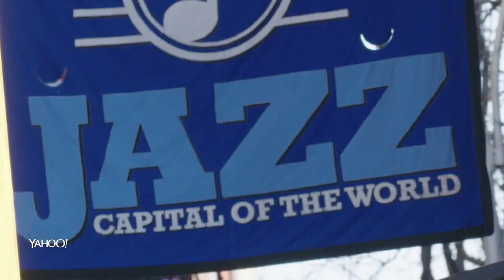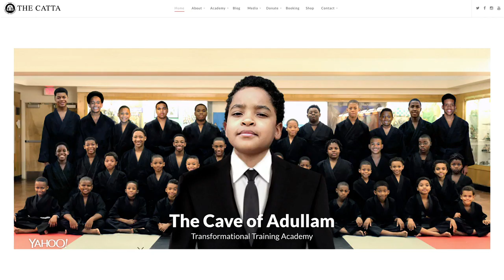Is there a boy crisis? Jason Wilson says they need love, not discipline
Jason Wilson, an educator and martial arts teacher in Detroit, has dedicated his life to helping young men get in touch with their emotions. The key, Wilson said in an interview with "Dear Men" host Jason Rosario, is giving them love, not discipline. Aired on April 10, 2019.